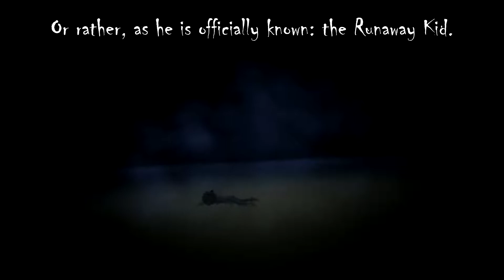Nobody Plays Little Nightmares Ep. 7: A lot of leeches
With Six's story concluded, we now meet the Runaway Kid. What secrets will we discover in the depths of the first DLC chapter?